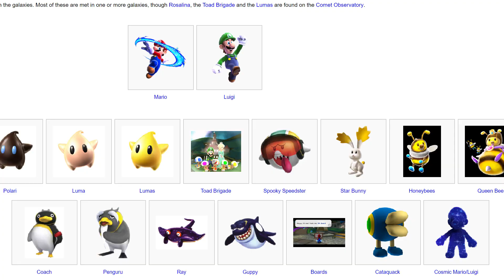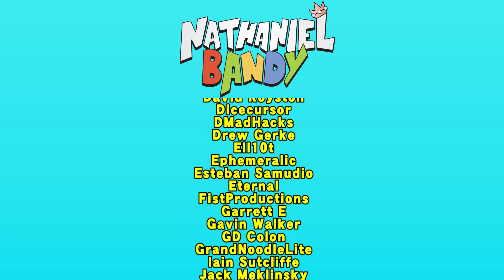Neo Mario Galaxy is a BANGER